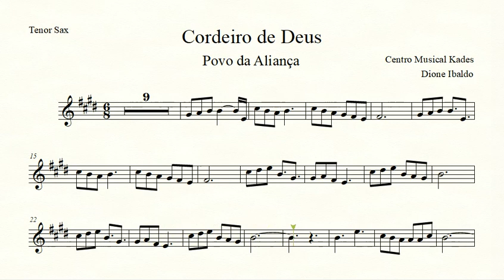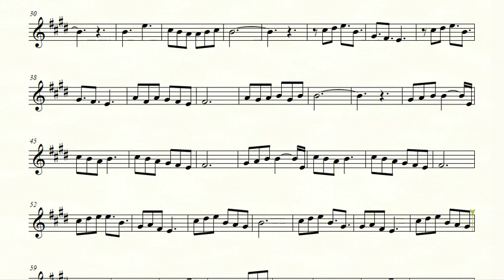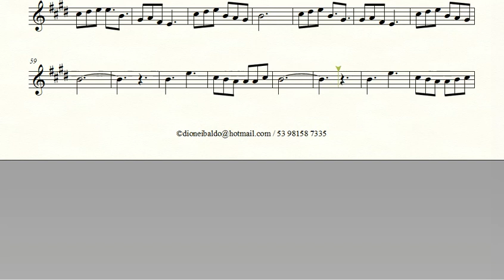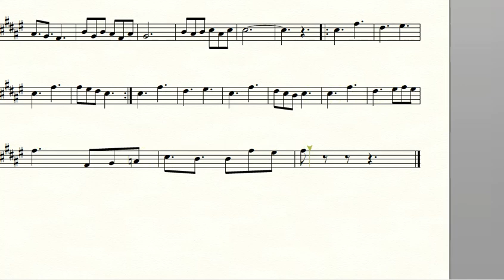Partitura CORDEIRO DE DEUS - Povo da Aliança - Sax Tenor